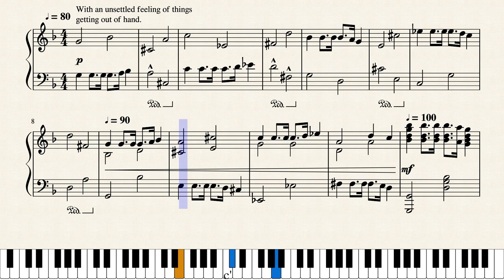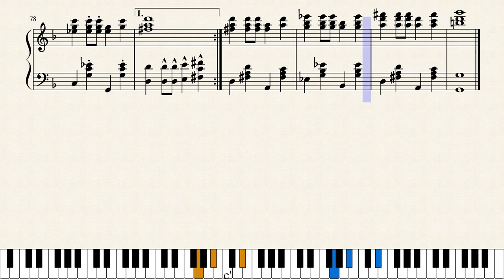Horrible for Piano in g minor (version 2)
Updated version. Some work is still needed to fine tune certain parts.